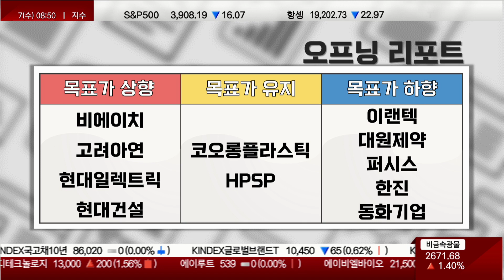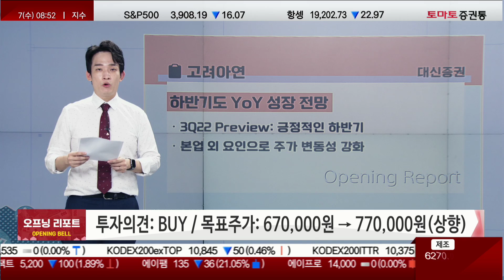오프닝벨: 오늘장 주요 리포트 / 상향: 비에이치·고려아연·현대일렉트릭·현대건설/ 하향: 이랜텍·대원제약·퍼시·한진·동화기업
열린시장 오프닝 리포트
진행 : 이건

▶ 종목명: 비에이치
증권사: 하나증권
투자의견: BUY(유지)
목표주가: 41,000원 → 48,000원(상향)
제목: 실적 상향 정황 포착

- 3Q22 Preview: 소폭 상향 조정
- 안정적인 실적에 모멘텀까지 확보

▶ 종목명: 고려아연
증권사: 대신증권
목표주가: 670,000원 → 770,000원(상향)
제목: 하반기도 YoY 성장 전망

- 3Q22 Preview: 긍정적인 하반기
- 본업 외 요인으로 주가 변동성 강화

▶ 종목명: 현대일렉트릭
증권사: IBK투자증권
목표주가: 32,000원 → 39,000원(상향)
제목: 수주 큰 폭 증가

- 하반기 수익성 개선 전망
- 미국, 중동 그리고 선박용 수주 큰 폭 증가

▶ 종목명: 현대건설
증권사: 하이투자증권
목표주가: 53,000원 → 55,000원(상향)
제목: NEOM과 함께 간다

- 중장기적으로 해외 수주 증가 전망
- 3Q22 Preview: 영업이익 2,246 억원(+1.9% YoY)

▶ 종목명: 한진
목표주가: 40,000원 → 36,000원(하향)
제목: 쿠팡 물량 감소 ⇒ 빠른 회복력이 관건

- 올해 2 분기 실적 쿠팡 물량 이탈로 시장 기대치 하회
- 빠른 회복력을 보여주게 되면 주가 반등의 실마리 될 듯